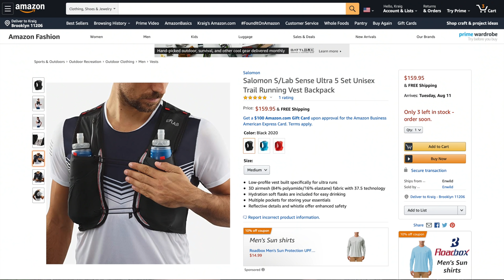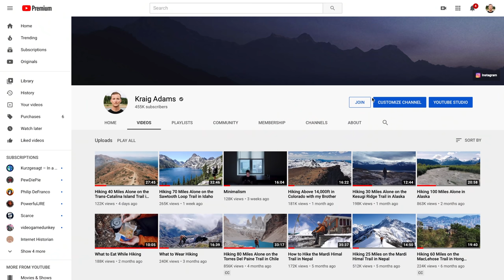Day Hiking the Enchantments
00:00 Hiking Aasgard Pass in the Enchantments
4:29 Leavenworth Bavarian Village
5:46 Hiking Guide and Behind the Scenes